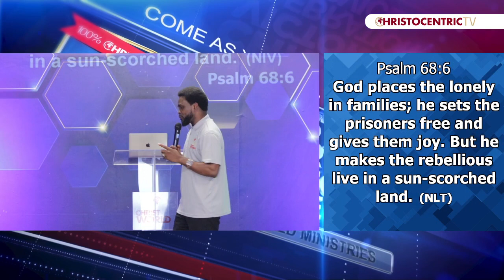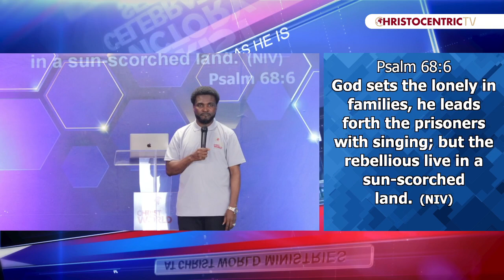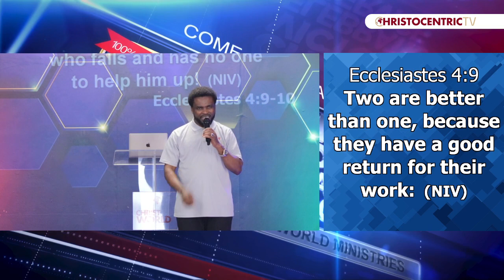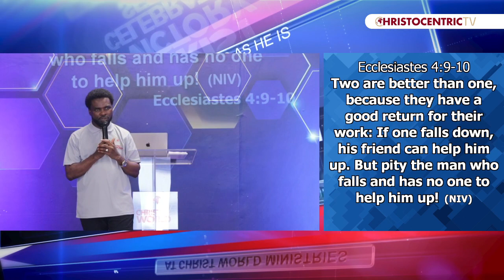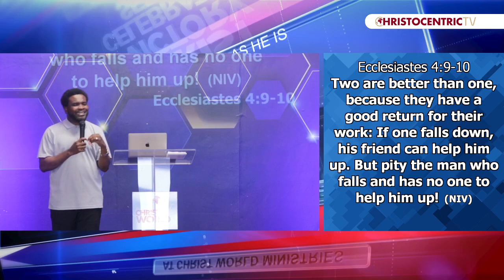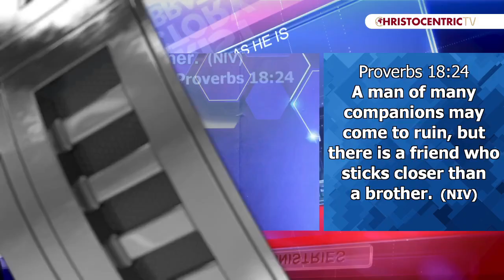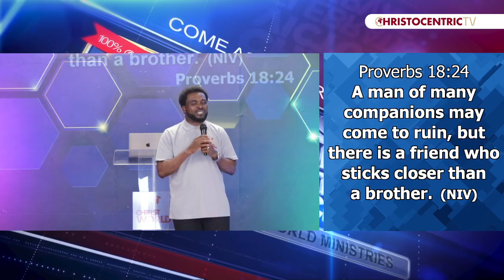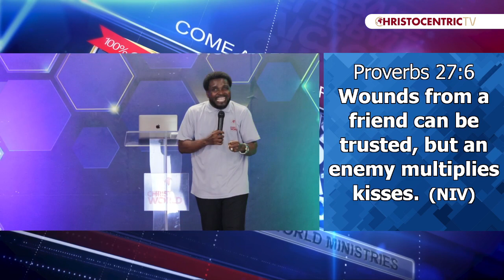FAMILY AND FRIENDS DAY AT CHRIST WORLD/SUNDAY SERVICE